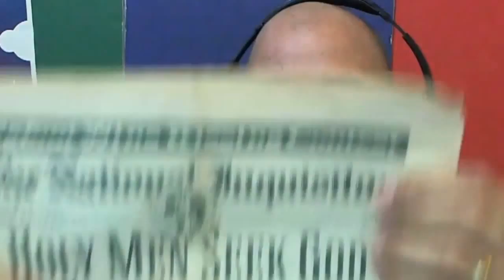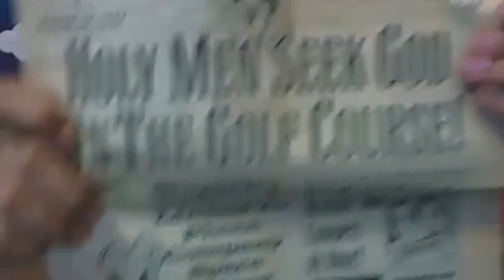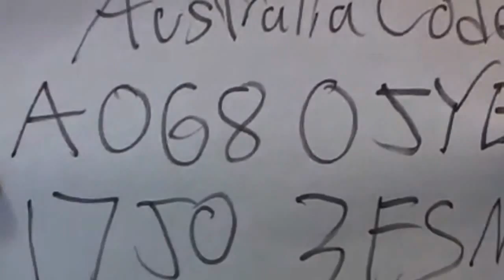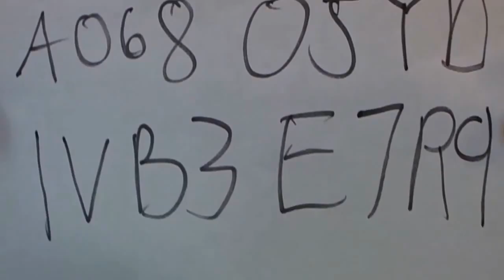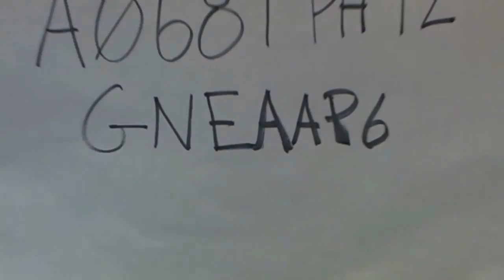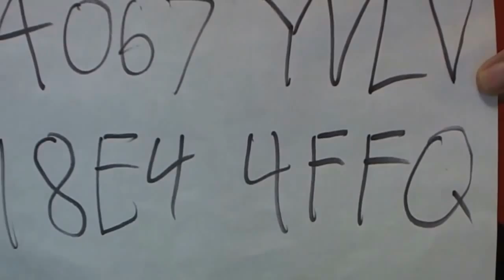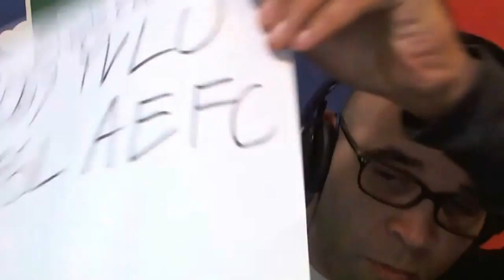Ron Gilbert (Maniac Mansion, Monkey Island) - Sup, Holmes? Ep 119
Jonathan talks with legendary adventure game creator Ron Gilbert!

New episodes of Sup, Holmes? air live on this channel Sundays at 4pm Eastern Time.